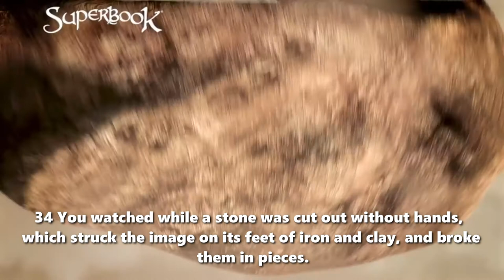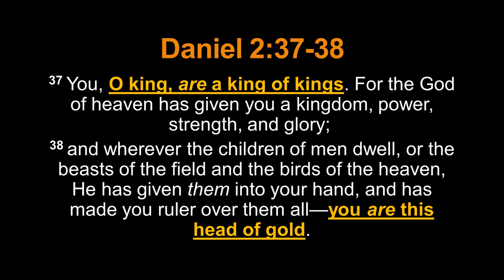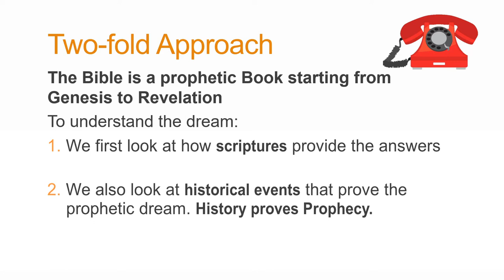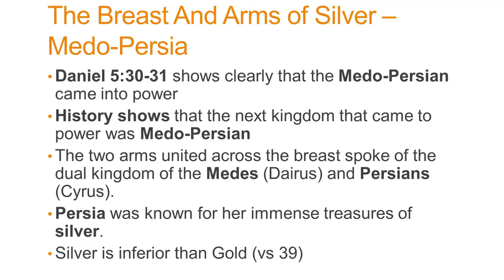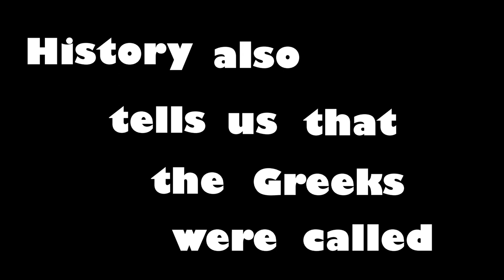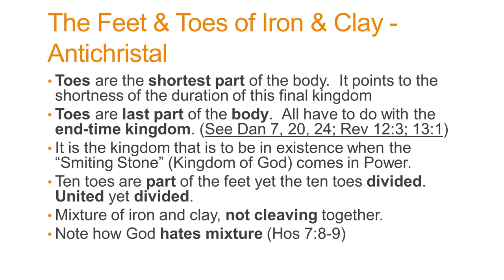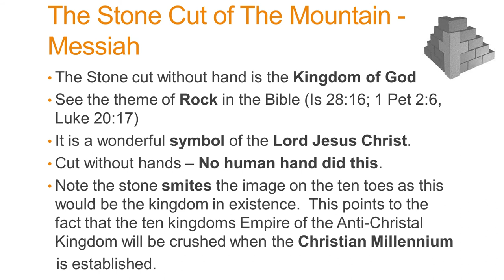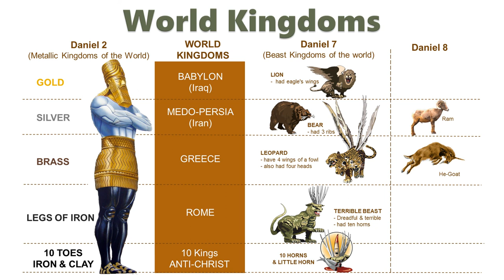Daniel Chapter 2 Part 3 - Unlocking The Metallic Image Dream